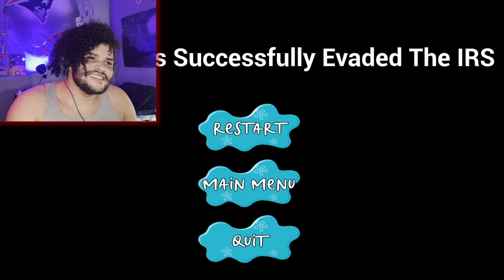It's Tax Collector Season | Mr. Krabs Tax Evasion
It's tax season, but if the IRS thinks they're getting any of Mr. Krabs' money they got another thing coming! It's tax collector season! Time to make bad people go away!

00:00 - Subscribe To Join The Legion!
00:17 - Gameplay
09:19 - Final Reactions And Outro